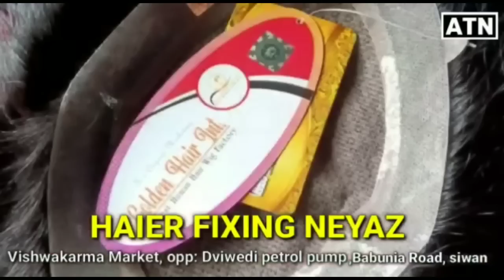SIWAN के इस युवक की जमीन पर है दबंगो की नज़र-ATNLIVE.IN